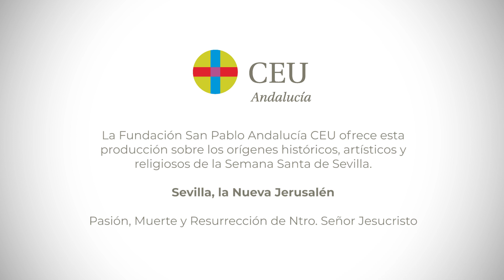Sevilla, la nueva Jerusalén | Completo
La obra establece un paralelismo entre el lugar en que todo transcurrió, Jerusalén, y las imágenes de la Semana Santa de la capital hispalense, su historia, su realidad social y, sobre todo, su valor religioso, trascendente, para todos los que la contemplan por las calles de Sevilla.

Expertos como el periodista, escritor y profesor de CEU Andalucía, Francisco Robles, el delegado diocesano de Hermandades y Cofradías de la Archidiócesis de Sevilla,  Marcelino Manzano; el historiador y profesor de la  Vniversitas Senioribus Manuel Jesús Roldán;  el pintor Ricardo Suárez; o la imaginera Lourdes Hernández , explican cómo se reflejan la Pasión, Muerte y Resurrección de Nuestro Señor Jesucristo en imágenes tan representativas de la Semana Santa hispalense, como la Quinta Angustia, Pasión, Gran Poder, Santo Entierro o el Resucitado.

Obra promovida por la Fundación San Pablo Andalucía CEU y el patrocinio de Obra Social ‘La Caixa’.